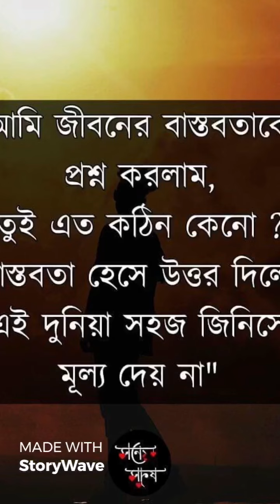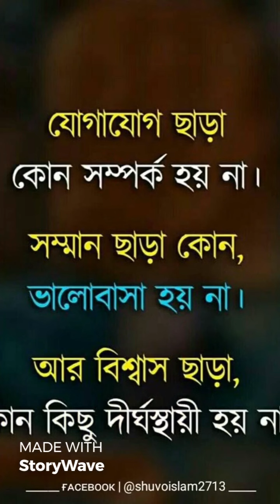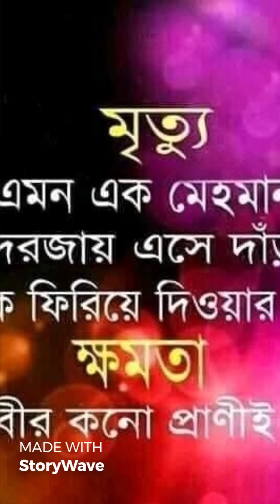4 February, 2021